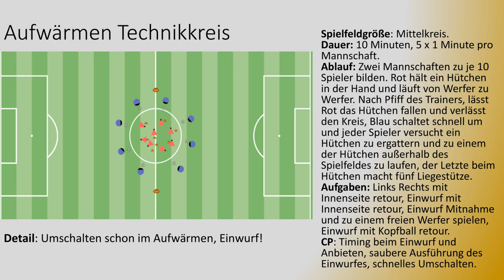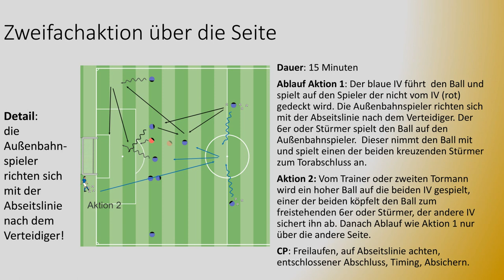24.6.2022: Modell-Abschlusstraining im NW-Leistungsbereich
... von Jürgen Burgemeister (4Football) beim 52. BÖFL-Fortbildungslehrgang